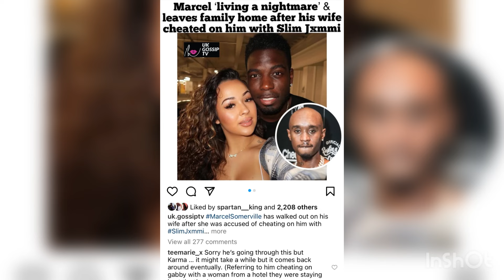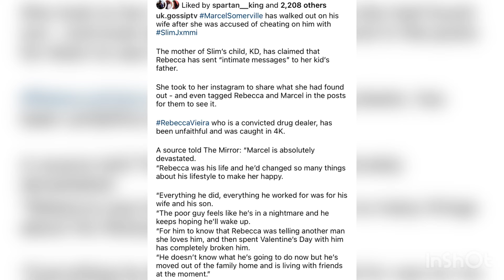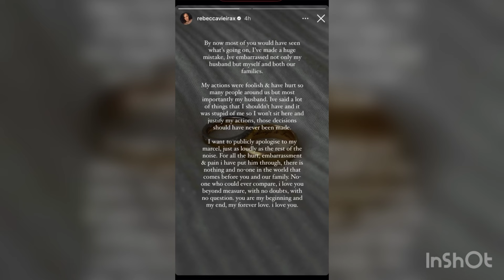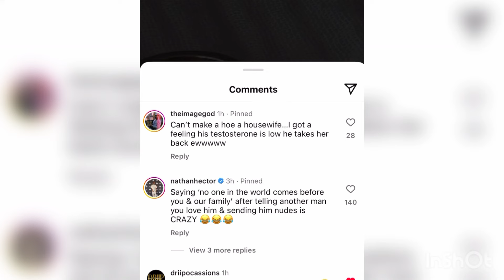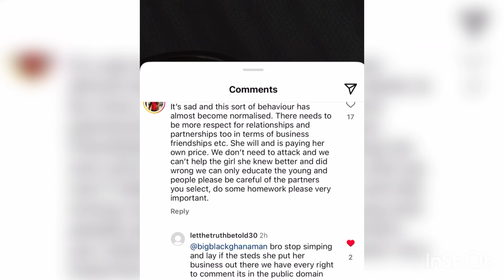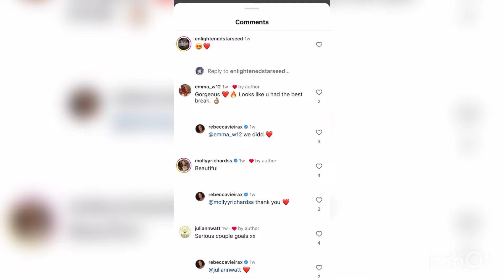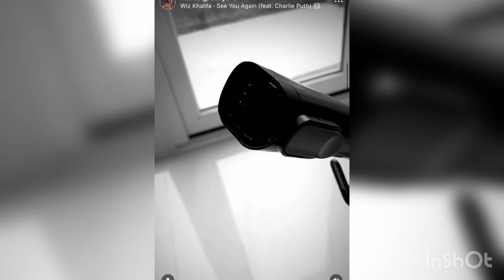Marcel from @LoveIsland /BLAZING SQUAD Wife Rebecca CHEATS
Damn homie in high school you was the man homie!!!   Marcel better known as Rocky B from ITVs @LoveIsland and Blazing Squad has found out his Wife Rebbeca @rebeccavieirax has been cheating on him with @slimjxmmii from @RaeSremmurd. This news has hit all the blogs but now it seems Rebecca Somerville is fighting for her man after taking to Instagram to confess her love for her family